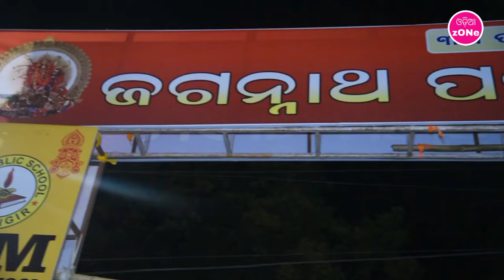Balangir durgapuja 2023 | Balangir news | sahela | Jagannath pada balangir